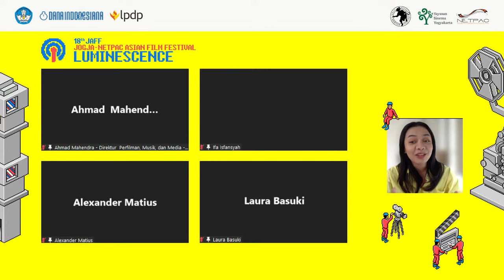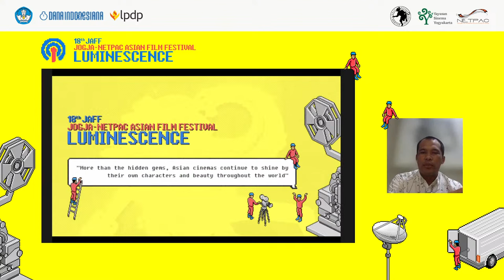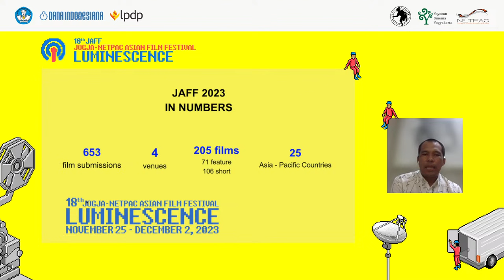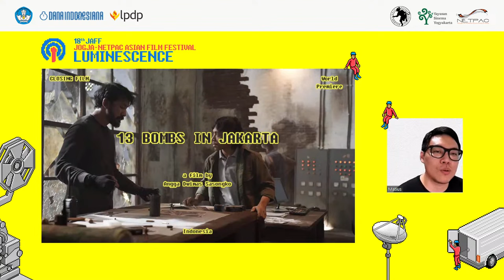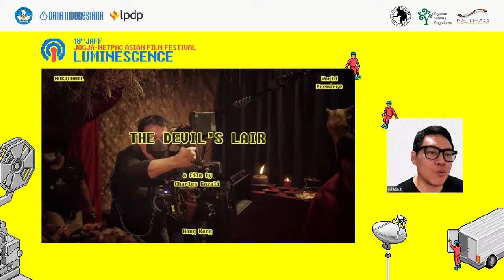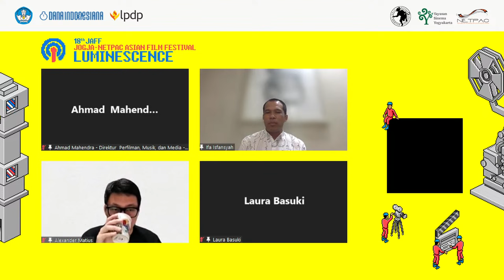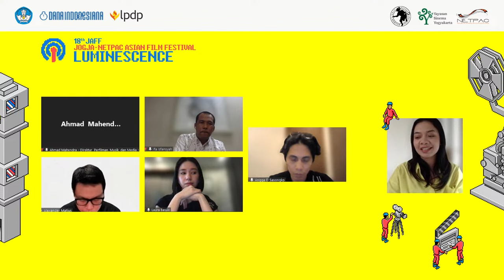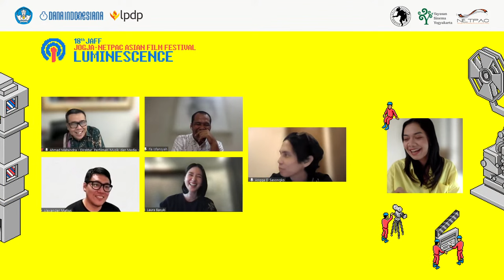Jogja-NETPAC Asian Film Festival 2023 Press Conference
PRESS CONFECENCE
JAFF 18 "LUMINESCENCE"
25 Nov - 2 Dec 2023
XXI Empire - LPP Jogja - Klik Film

Speaker:
- Ahmad Mahendra (Direktur Perfilman, Musik, dan Media Baru Kemedikbudristek RI)
- Ifa Isfansyah (JAFF Festival Director)
- Alexander Matius (JAFF Program Director)
- Laura Basuki (Actress)
- Angga Dwimas Sasongko (Director, Producer, Writer)

"More than the hidden gems, Asian cinemas continue to shine by their own characters and beauty throughout the world"